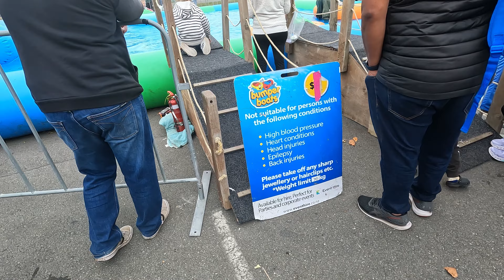Canterbury Agricultural Park | Happy Easter Sunday 2024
Canterbury Agricultural Park, also known as Canterbury A&P Showgrounds, is an important site in Christchurch, New Zealand, with a rich history dating back to the late 19th century.

Overall, Canterbury Agricultural Park stands as a testament to the enduring importance of agriculture in New Zealand's economy and culture, while also serving as a vibrant hub for community activities and celebrations.